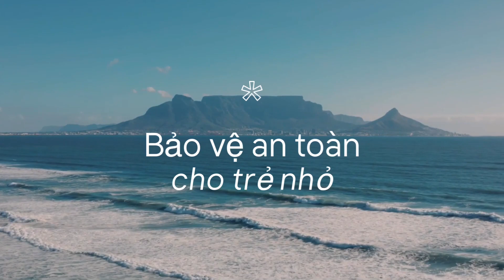Bảo Vệ An Toàn Cho Trẻ, Dễ Hay Khó?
★ Một vài chia sẻ từ cô Vũ Thị Ngọc, Cựu Trưởng Phòng Mầm Non, Sở Giáo Dục Đào Tạo Tỉnh Vĩnh Phúc về cách các bậc phụ huynh có thể đảm bảo an toàn cho con trẻ.
★ Các bạn có thể tham khảo các thông tin mới nhất về sức khỏe qua kênh Facebook